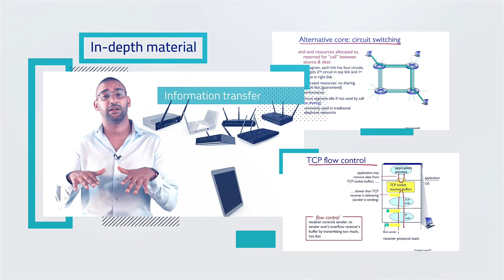Trailer Computer Communications - Arabic